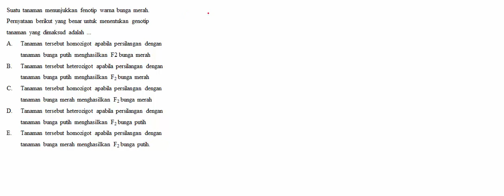sbmptn genetika mutasi 18